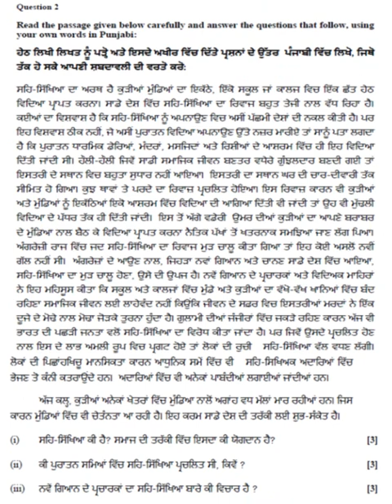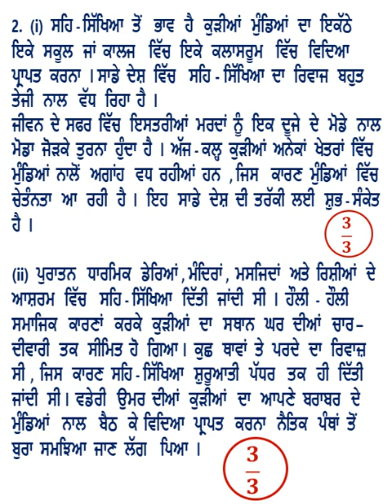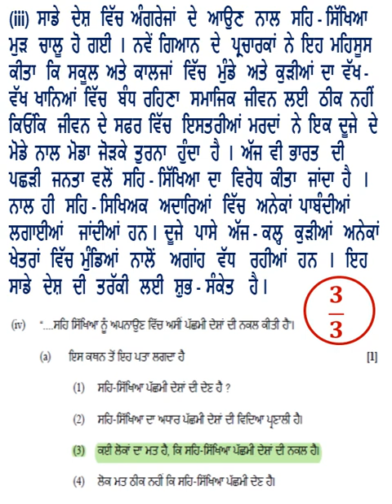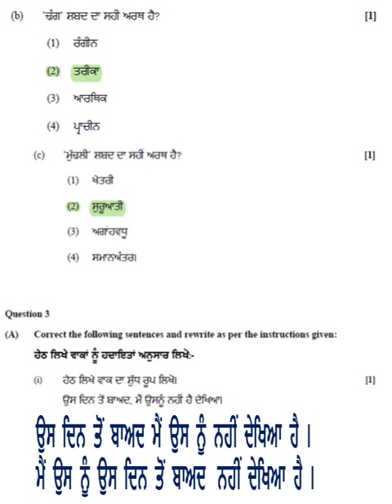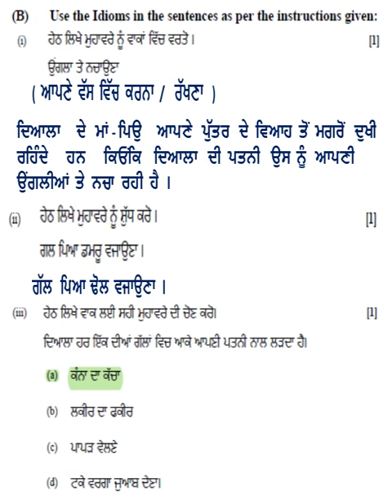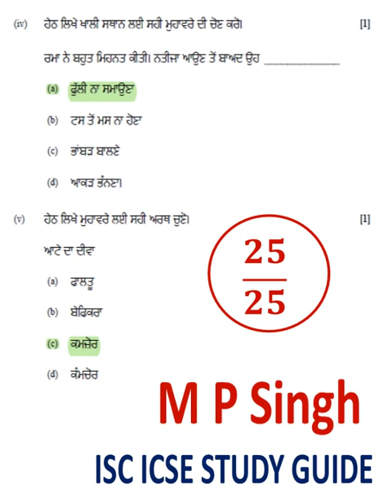ISC 2023 Specimen Punjabi Solved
FIRST TIME IN INDIA ISC SPECIMEN PUNJABI SOLVED . Shows you the correct way of answering questions for scoring  full marks.